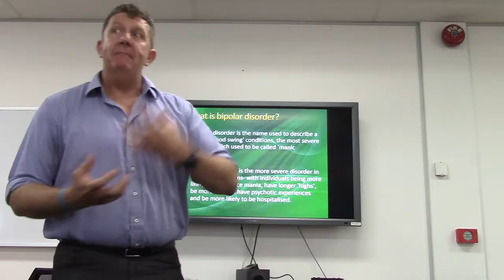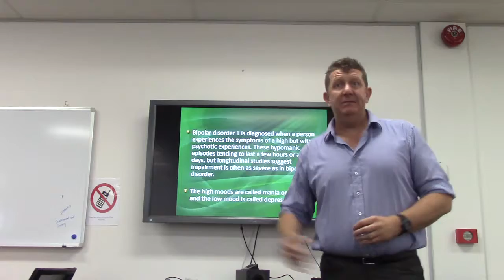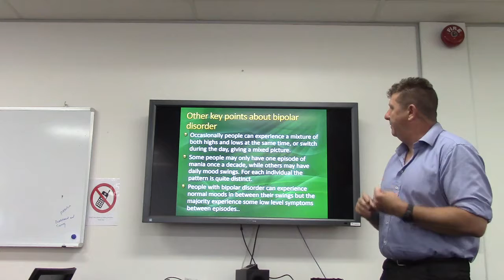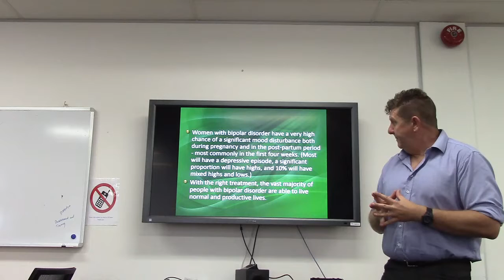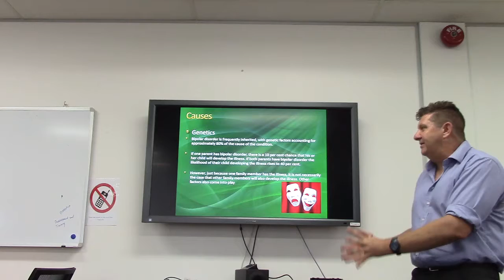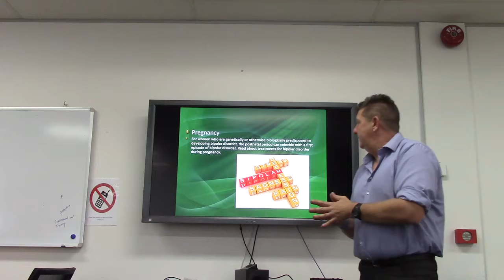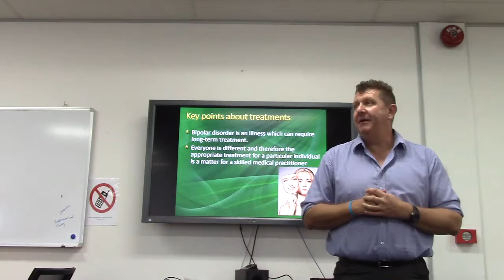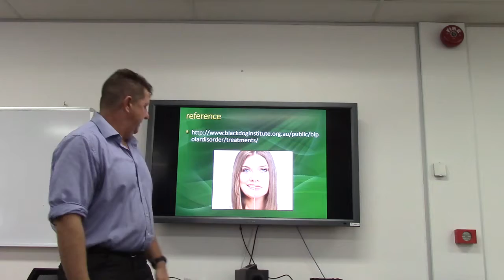Bipolar disorder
Discussion around Bipolar Disorder.